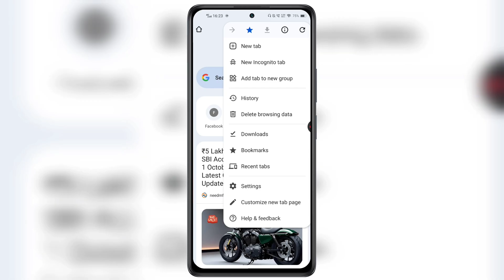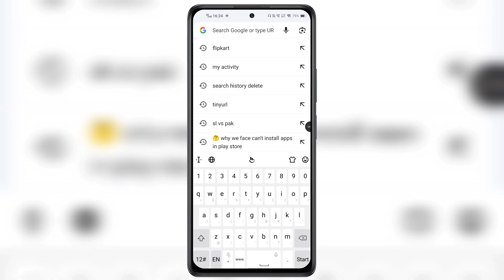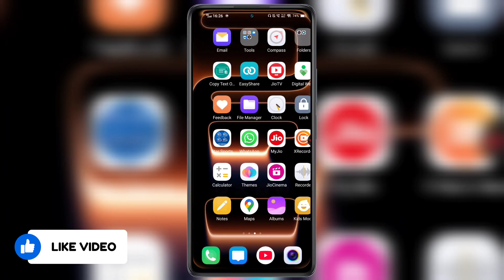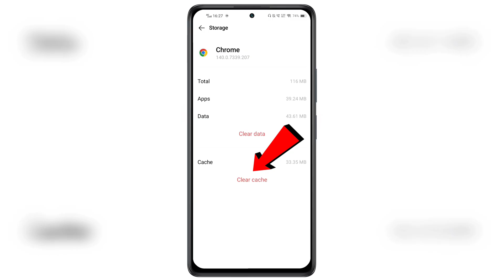Chrome Ki History Kaise Delete Kare Mobile | How to Delete Google Chrome History in Hindi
Hello Friend's Aj ki video me apko bataya hu CHROME HISTORY DELETE FROM MOBILE DELETE GOOGLE CHROME HISTORY PERMANENTLY FOREVER BROWSER SEARCH HISTORIES Ke bare mein. Chrome ki history kaise delete kare mobile official video in details. How to delete google chrome history in hindi step by step complete new process of 2025. Many Chrome browser user's were facing problems in deleting there search history after watching full video i garantee you guys will be able successfully deletes your Chrome application histories permanently. Google Chrome ki history kaise delete kare new tips and tricks work's in all devices of android ios windows iphones tablet's system laptops pc desktop mode also in old mobile of redmi realme samsung vivo oppo tecno itel oneplus lava motorola oneplus iqoo nokia mi gionee xiaomi huwaei jio 5g phone also in old iPhone's. Chome ki search history kaise delete kare latest updated method working on all cities and villages of India officially also globally all over earth. Any questions or quires regarding facing issues or problem on how to delete chrome history permanently then please message me on insta id fb page url twitter official handle links given in description below.